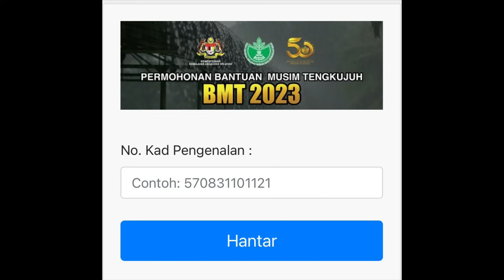BANTUAN RM200 SEBULAN INI MULAI DIBYR HUJUNG BULAN NOV